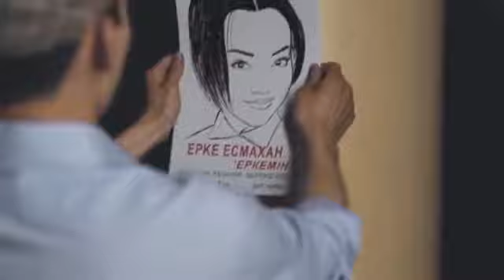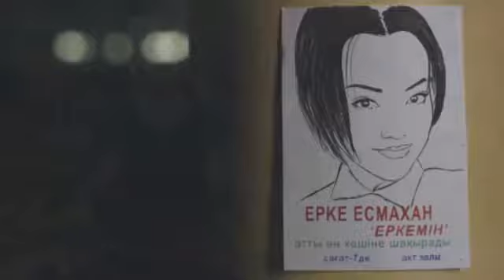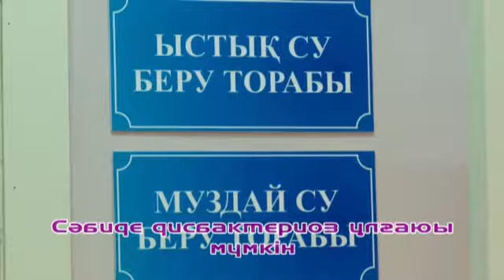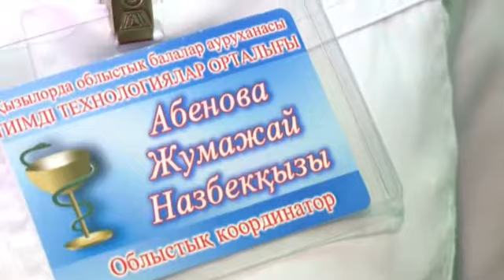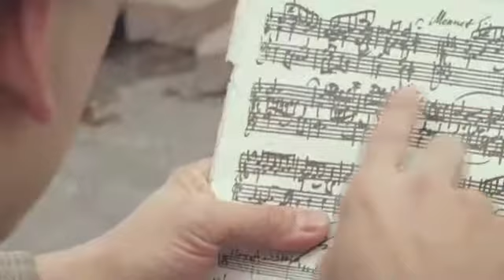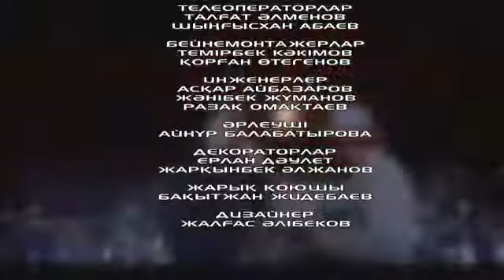"Жаңа күн" (07.10.2019)